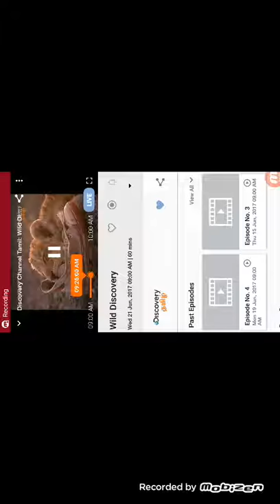Discovery Tamil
Discovery short video